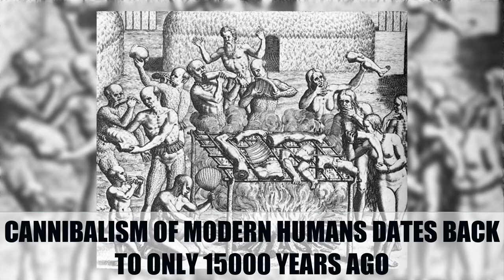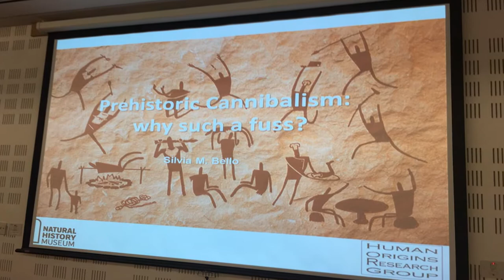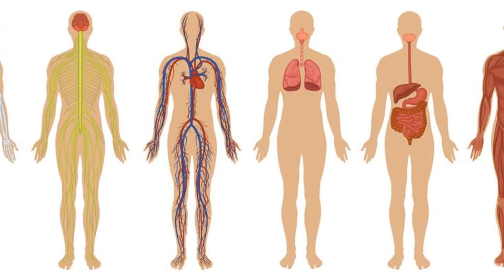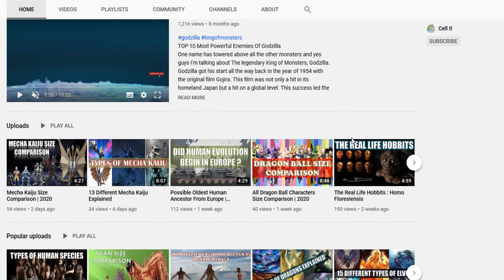Were Our Ancestors Cannibals ?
What is cannibalism? Easiest answer is when humans eat human flesh. This term is derived from a Spanish wordCaníbales for the Carib, which is a West Indies tribe well known for its practice of cannibalism.It is a globally claimed but a rarely documented behavior. So, are there cannibals today? Yes, there areand people resorting to this behavior have various reasons to justify their human flesh-eating habit.
A wide range of motivations are used to explain modern-day cannibalism, ranging from psychosis, takefor example the story of the boy that had discovered the deep desire to consume human flesh, to warfare, medicine or funerary ritual. Shipwreck and plane crashes can also lead to survival cannibalism. But what about our ancestors? Were they cannibals too? The answer is again yes.